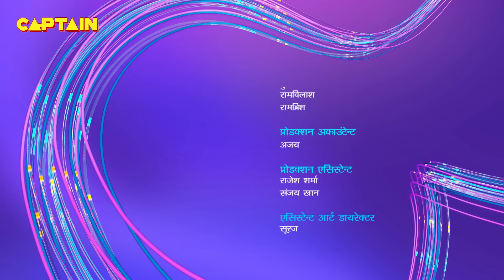Baalveer ( बालवीर ) Full Episode 1090 || Dev Joshi, Karishma Tanna